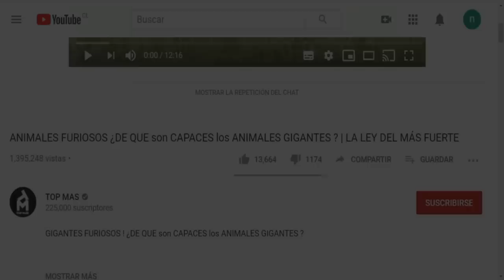ÁGUILA CONTRA ZORRO | AVES DE PRESA | LA LEY DEL MÁS FUERTE | BATALLAS ÉPICAS DE ANIMALES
Esto es Top Mas, Tu canal de Entretenimiento.